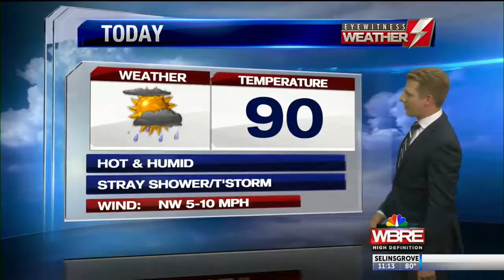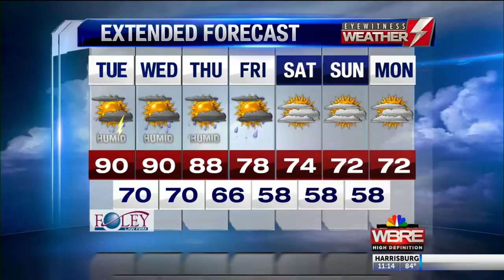Eyewitness Weather Webcast 9.4.18 11AM